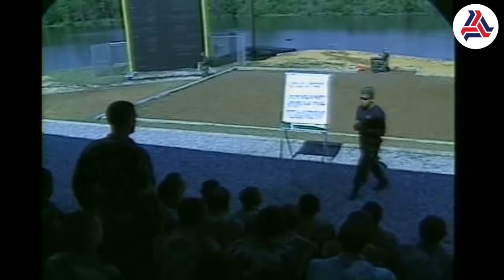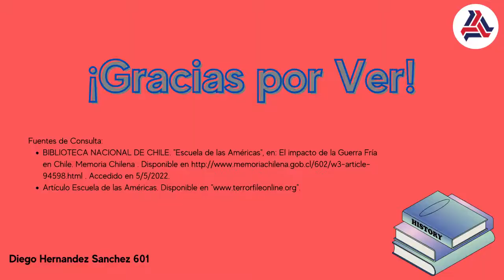La Escuela de las Américas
Diego Hernandez Sanchez 601